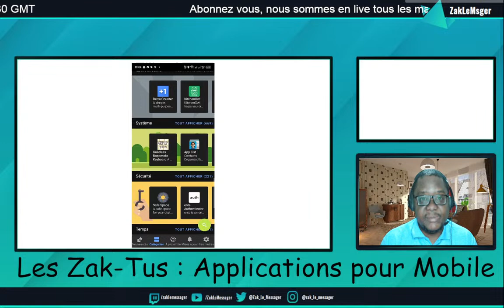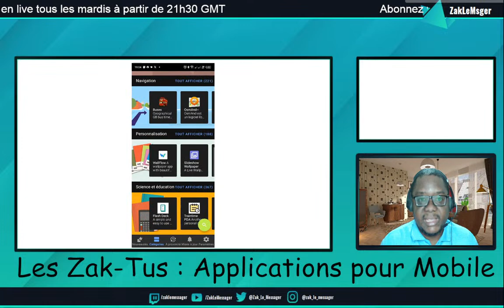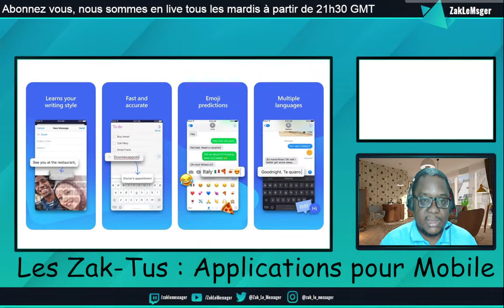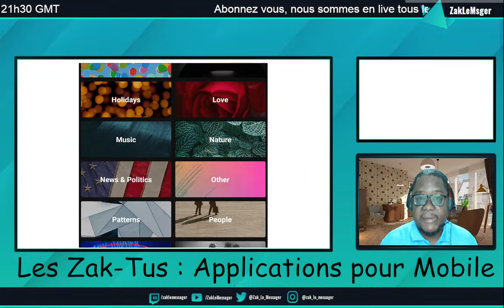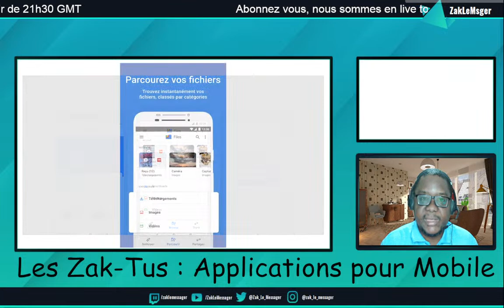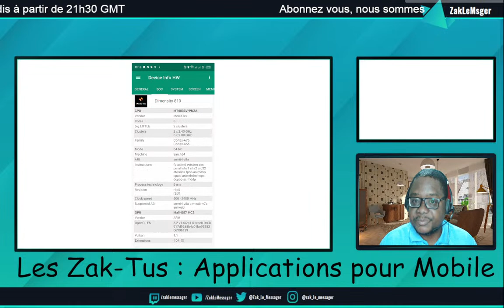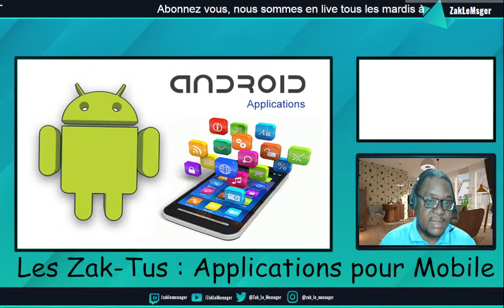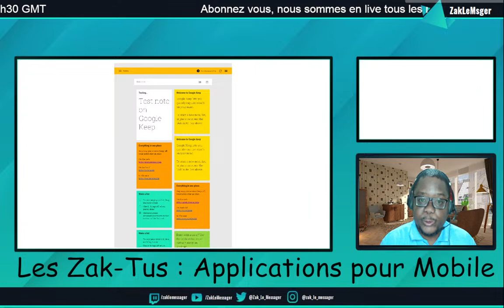Ma liste d'Applications Pour Android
Zak-Tus - Mardi 15 Aout 2023

📧 Pour m’écrire pour de la pub 📧